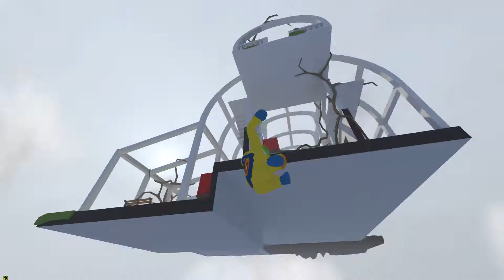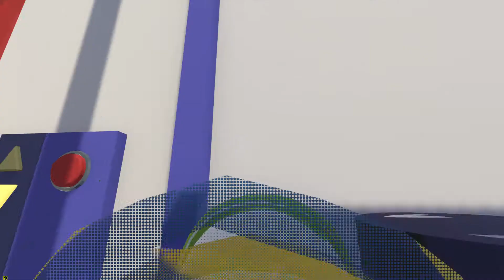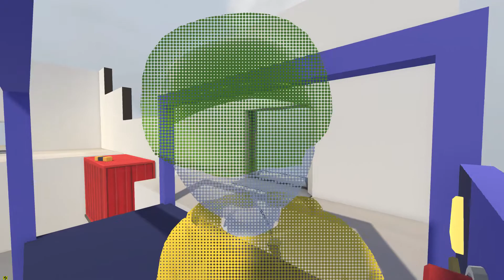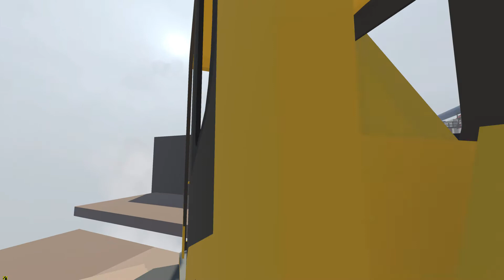Human PART 12